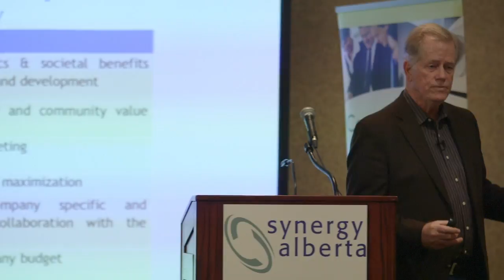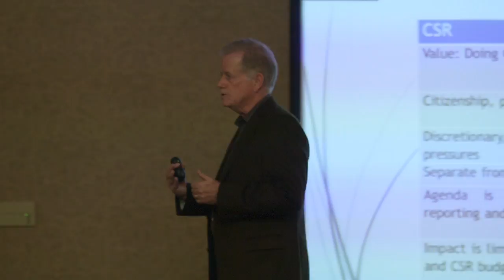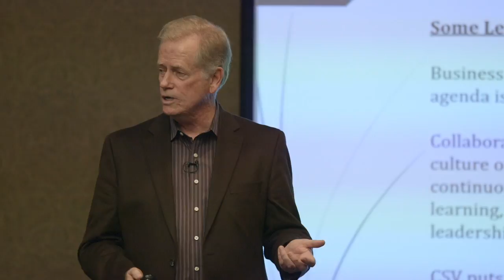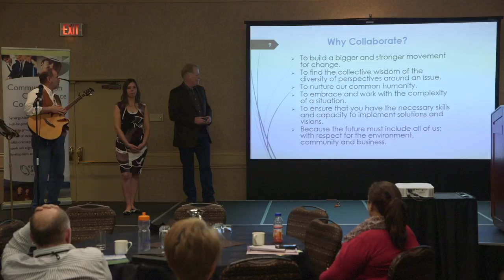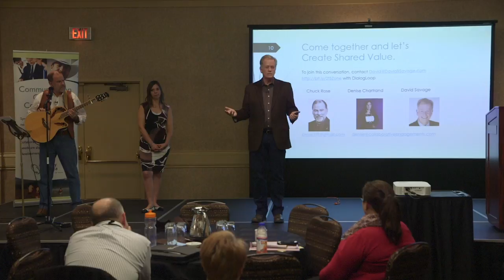Break Through To Yes: Creating Shared Value with Collaboration Highlights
Frustrated by resistance, disengagement and narrow thinking?
This is a short video of highlights from our talk on Creating Shared Value with Collaboration.
Check out the full video to experience the role plays, beautiful live music and more. And shared this with those you dream of collaborating with.